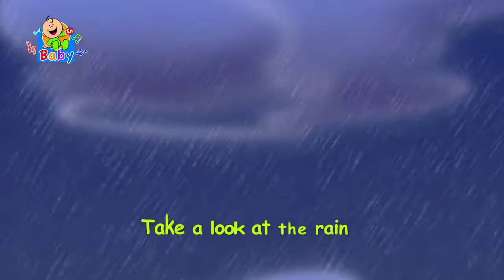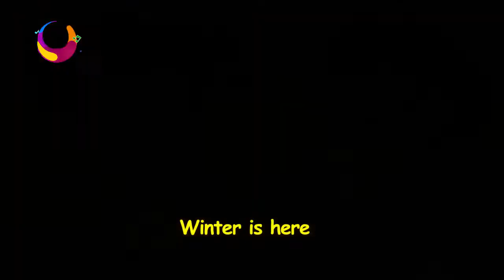Winter is here Toyor Baby English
Frozen
Elsa
Frozen and Elsa
Lucy and Brothers
Diana Play
Vlad and Niki ARA
Like Nastya AE
FER Games
car games
AHMD BAS
Arabian Fairy T
Media Sto
Little Angel ArabicrealesHA
Like Nastya AE
Spider Man
Spider-Man kids
Scary Sider Man
Spider-Man is strong
Cocktail
Vlad and Niki Arabic
shfa
shfa kids
karameeshchannel
Jason Vlogs
Dolly and Friends
Pinkfong! Kids' Songs & Stories
Baby Shark Dance | Sing and Dance!
Baby Shark | Kids Songs and Nursery Rhymes | Animal Songs from Bounce Patrol
Bounce Patrol - Kids Songs
Johny Johny Yes Papa 👶 THE BEST Song for Children | LooLoo Kids
Wanasah TV
tinton tv
toyoraljanahtv
toyorbabytv
karameeshchannel